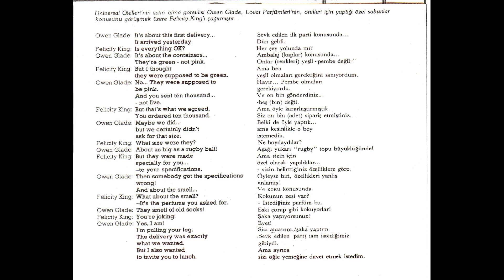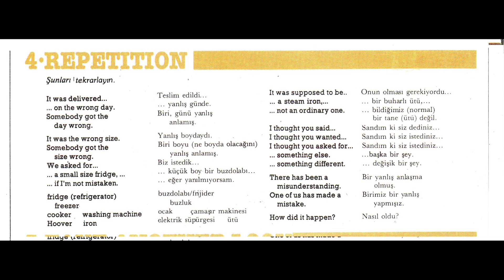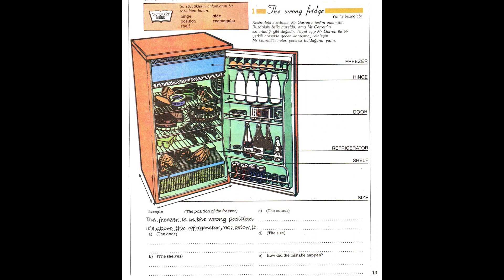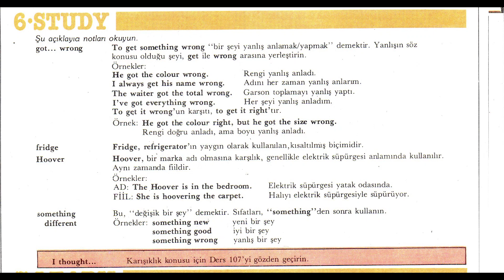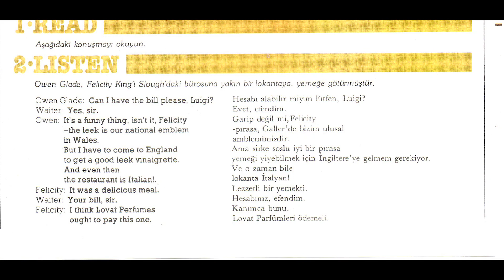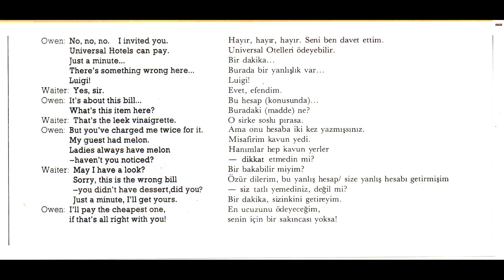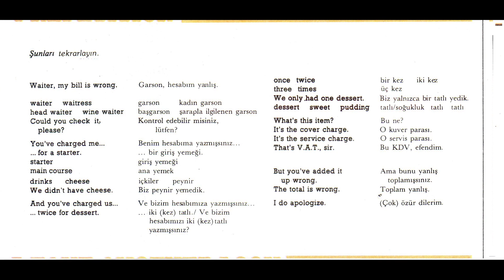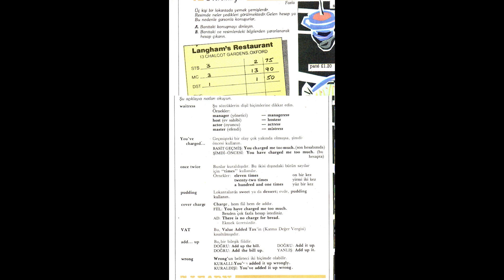Oxford İngilizce Düzey 8 Ders145-146: I thought/ There's sometihng wrong here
Ders 145:Anlaşmazlıkları ortadan kaldırma
Ders 146:Lokantada hesabın doğruluğunu sorma

Düzey 8: Bu düzeyde, ilgi alanlarınız ( televizyon, lokantalar, tatil, politika, ) gibi konularda gerekesim duyduğunuz dili öğreneceksiniz. Lokantadan hesap istemek, otelde oda ayırtmak, bir tamirciye arabanızın bozulan yerini söylemek, bir yanlış anlamayı düzeltmek vb. gündelik yaşamda gerekli olan dili öğreneceksiniz.